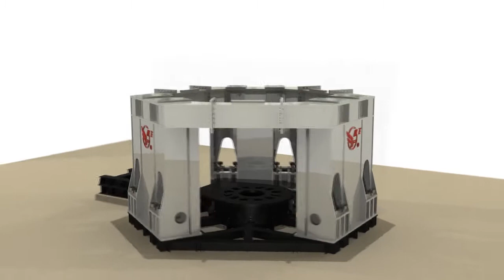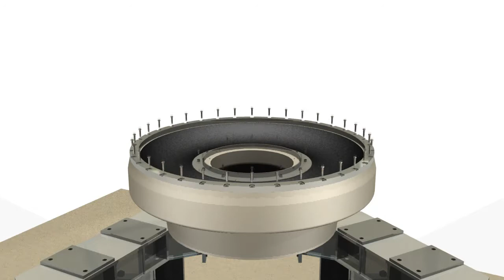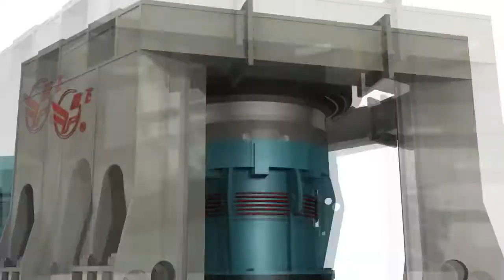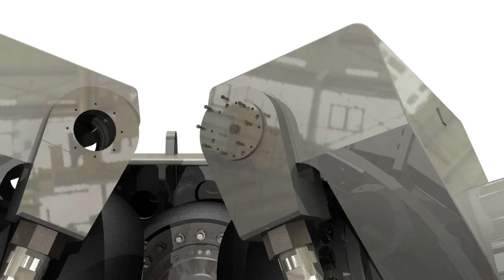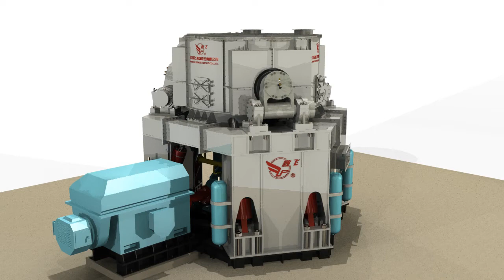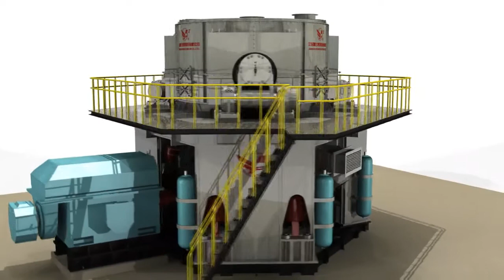VPM vertical pre-grinding mill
Pengfei Group covers an area of 450,000m2, of which 240,000 m2 is our assembly workshop, and now we have six subsidiaries that are respectively dedicated to machinery, electron, foundry, assembly and new building material. Our machinery and equipment manufacture base has an annual productivity of 300,0000tonnes and we have our own storage and transport bases at ports. Located near the Chinese international ports of Shanghai and Nantong, we have the advantage of convenient transportation. Our products have been well received in as many as.
We have successfully accomplished the manufacture task of four 3000t/d cement production lines for Pakistan, and undertook eight cement production lines for Russia . We also provide overall cement engineering project service in South Africa, Rwanda, Egypt, Bengal, Azerbaijan, Russia, Turkey, Vietnam, Columbia, Bolivia, Brazil, Peru, and so on. Our services range from limestone crushing to cement supply, and from assembling and debugging to technology serving.

Product Advantages:
Here in Jiangsu Pengfei Group Co., Ltd, we have a wide range of product lines for customers, and we provide overall contracting services for cement production enterprises, including technological design, equipment supply, and assembly and debugging of equipment. And we undertake international biding projects as well. Moreover, we also provide equipment and technical service for grinding, calcining, crushing, dust collecting and transporting in enterprises like metallurgy, chemical industry, mining, electricity, and environment protection, etc.

1. Cement production line: for this line, we provide various services including engineering design, civil construction, equipment, assembly and debugging, technology services, and general contracting service.
2. Cement grinding plant: our cement grinding plant has advantages of simpler processing flow, easier operation, less investment, electricity saving, and environmental protection, and it can be mixed with admixture.
3. Industrial kiln and furnace: our industrial kiln and furnace is widely used in fields like metallurgy, chemical industry, building refractories, environmental protection sector, and that.
4. Grinding equipment: it is typically designed for grinding various ores and grindable materials for industrial and mining enterprises, and it can also be used for open-circuit grinding as well as circulatory closed-circuit grinding in conjunction with the powder classifier.
5. Crushing equipment: our crushers are typically designed for coarse and medium crushing of ores and other materials.
6. Dust collector: this kind of equipment is typically used in fields like metallurgy, electricity, chemical industry, building material, and many other sectors.
7. Cooling equipment: our monocular cooler has features of compact, rational and simple structure, high thermal efficiency, low maintenance costs, less equipment investment and high-efficiency operation. And all of our coolers have the advantages of high efficiency and low operation costs.
8. Drying machine: our rotary dryer is mainly used for drying slag, clay, limestone and more in fields of cement, chemical engineering, metallurgy, building material, etc.
9. Compound fertilizer equipment: this kind of machine features easy technology, low investment and convenient operation.